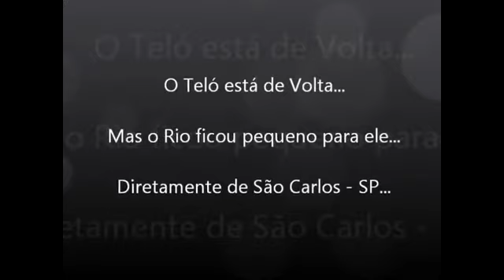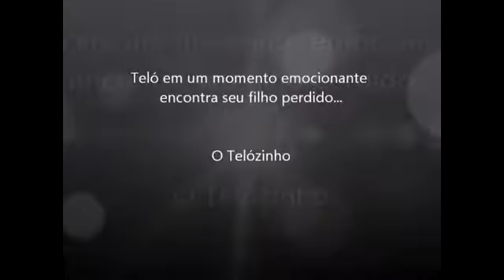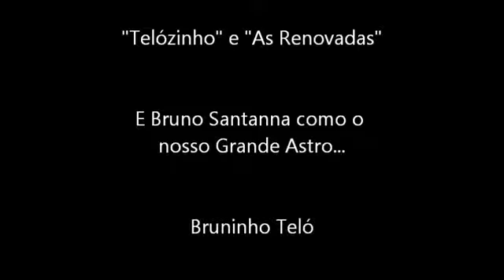Bruninho Teló - Turnê São Carlos